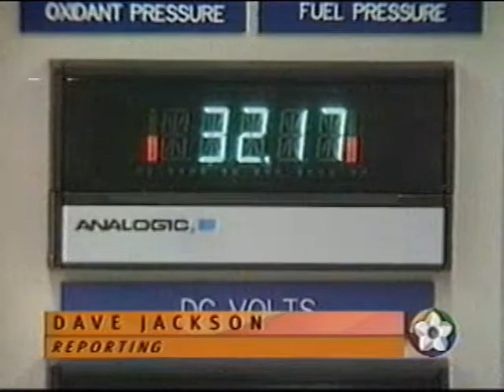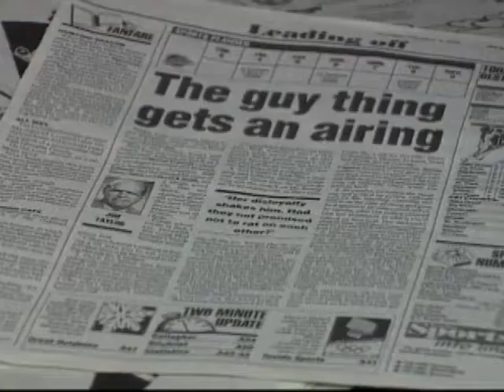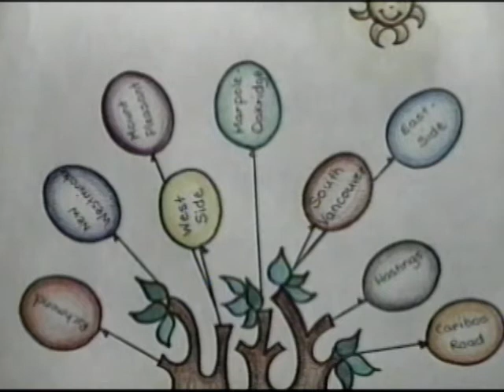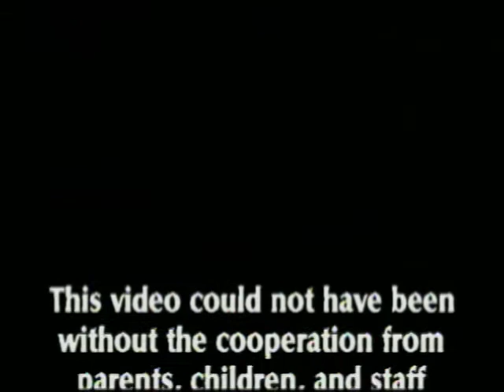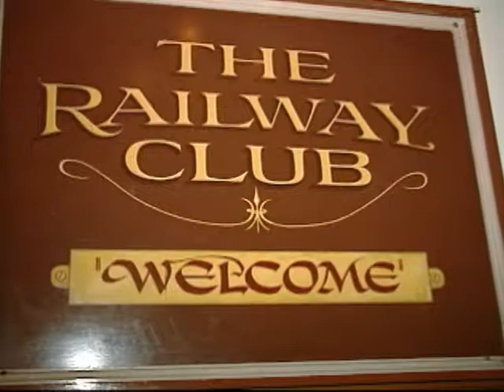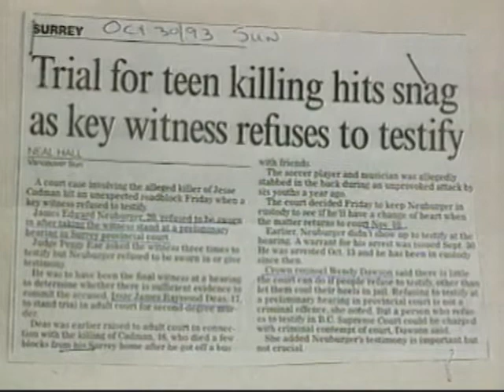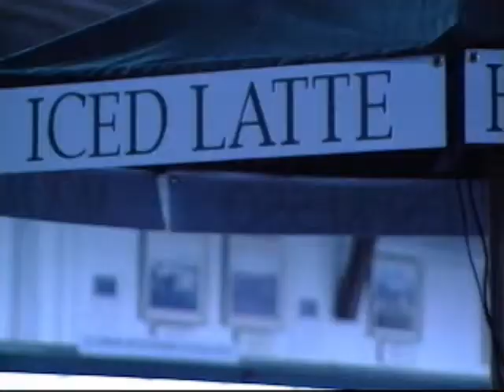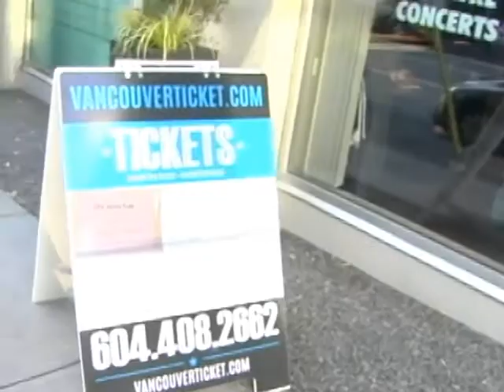Dave Jackson Television Demo Reel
Part 1: Pure Water (BCTV / GLOBAL News Story) 2:22
Part 2: Zero Emission Vehicle (BCTV / GLOBAL News Story) 1:58
Part 3: Beer Belly Splash (BCTV / GLOBAL News Feature) 2:20
Part 4: Disney Vancouver (BCIT News Story) 2:22
Part 5: Vancouver Grizzlies Expansion (BCIT News / Sports Story) 2:07
Part 6: Beachcomber (BCIT Feature Story) 1:52
Part 7: East Side Family Place (Independent PSA / Feature) 9:05
Part 8: Murder Trial (BCIT News Story) 1:00
Part 9: Eugene Ripper (BCIT Feature Story) 3:22
Part 10: Murder Trial (BCIT News Story) 1:00 WITH LIVE STAND-UP
Part 11: Hastings Park Re-opening  (BCIT News / Sports Story) 2:35
Part 12: Dave Jackson Anchor: 3:13
Part 13: Grey Cup 2014 Feature: 1;48